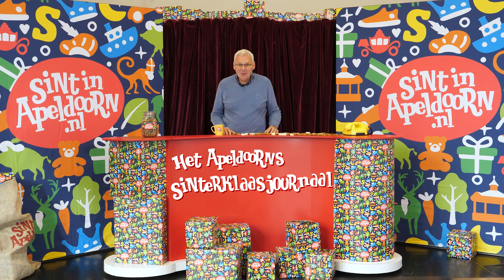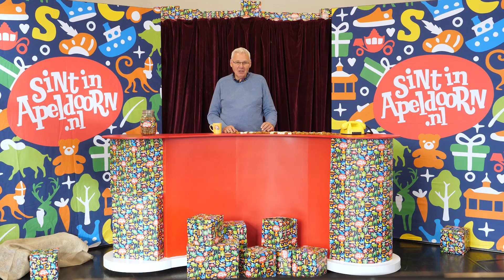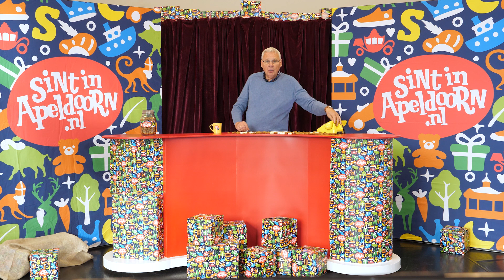Het Apeldoorns Sinterklaasjournaal 2020 - Aflevering 1